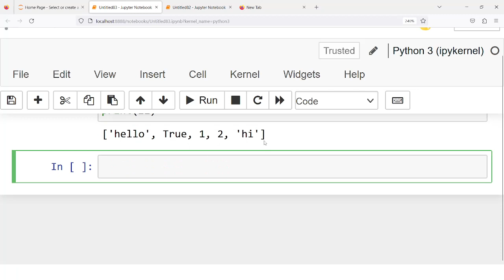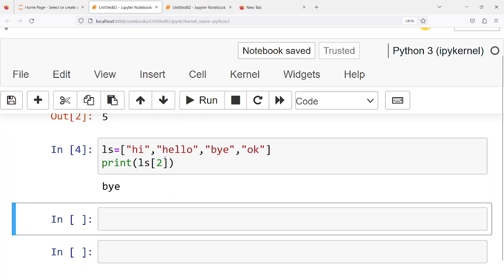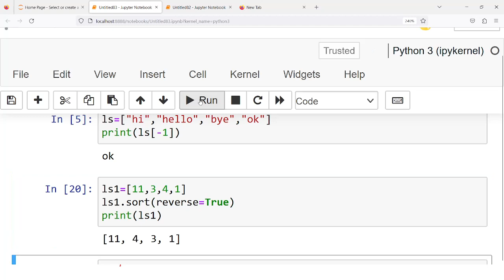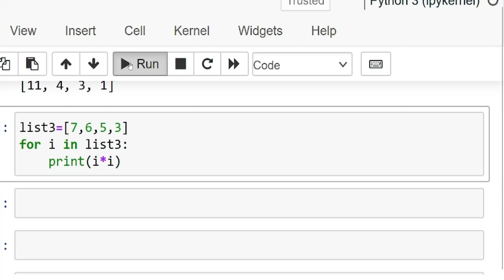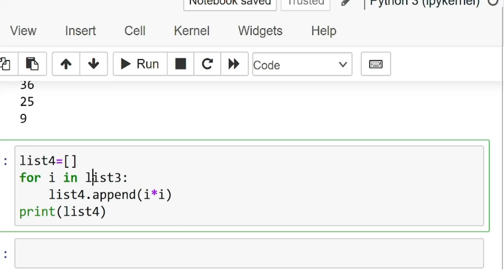python list and list operations easy Malayalam tutorial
part16 tutorial of python in my channel ie ,part-16 video of this series program / code

This is a simple and easy python tutorial in Malayalam language  part 16 video  for list and list operations . It is suitable for all computer science students like BSC , BCA, MCA or anybody willing to learn, starting from std 8, std 9 ,std 9 ,std 11,std 12 etc